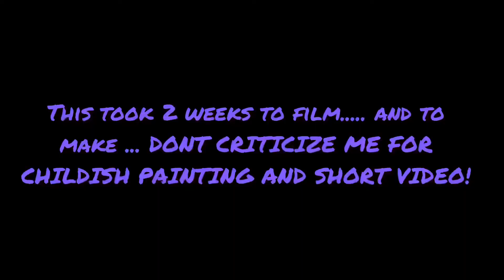Fixing monster high and ever after high dolls part 3